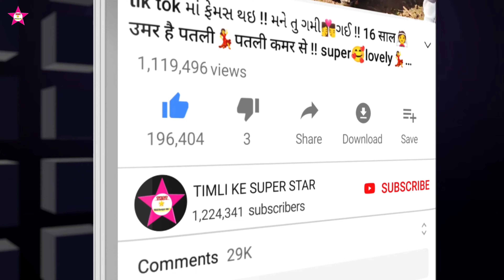તને🕺🏻પપ્પી 💋 કરું💃🏻જપી 👩‍❤️‍👨 કરુ || ओ🕺🏻रे सोरी💃🏻ओरी 👫अवतीरे || oh my God 😱 kiss 💋 Viral Video 2024